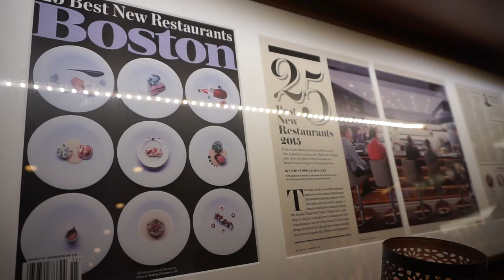Tasting Counter Taste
Digital Marketing Project at the Boston University School of Hospitality Administration with Leora Lanz, Marut Raval, Jenny Park and Sunhee.
Client: Tasting Counter located in Sommerville, MA.
Chef / Owners Peter Ungár & Ginhee (Ginhee Sohn) Ungar.

Tasting Counter named 2019's BEST RESTAURANT IN BOSTON by Boston Magazine.

"Taste" focusing on the food; "Talk" focusing on the ambiance; "Toast" focusing on the wine pairings, all created in-house.